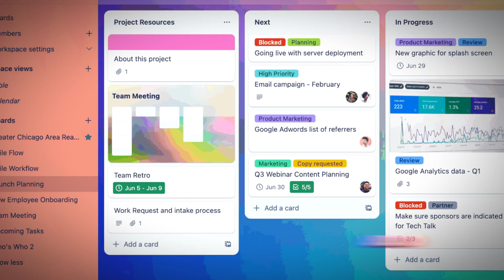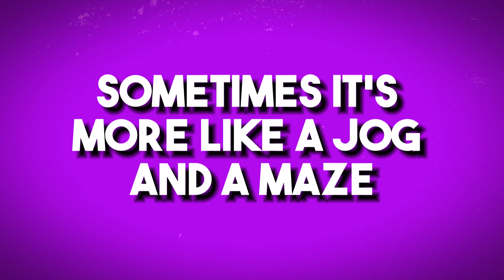What You Need To Know About Team Communication